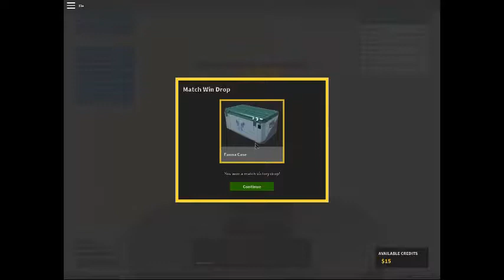Kill or be killed part 15